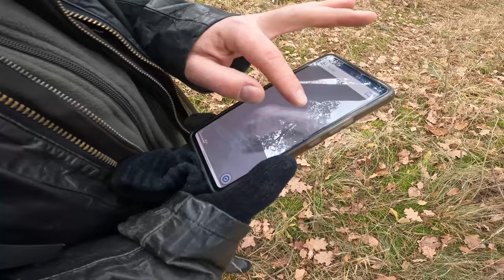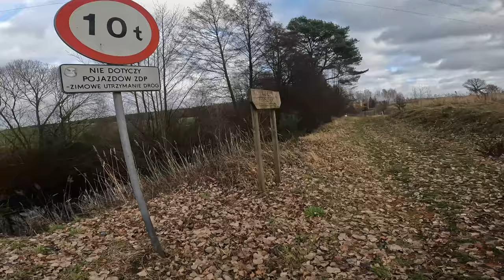TAM MUSIAŁ BYĆ PRĄD - szukamy transformatora - Międzyrzecki Rejon Umocniony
Temat mocno pomijany, a jakże ważny. Każdy obiekt posiadał własne agregaty, zbiorniki paliwa i odrębne/niezależne zasilanie. Ale wyobraźcie sobie, że każdy z panzerwerków jest obsadzony, każdy potrzebuje światła, często ogrzewania, zasilania pomp, nawiewów i urządzeń elektronicznych. Jest wojna, a paliwo jest towarem deficytowym. Ogromne ilości ropy są wypalane bez większego celu - potem uzupełnianie braków i znów zużycie. Transport cysternami? Przenoszenie beczek? To mijało się z celem i było zupełnie nieekonomiczne. Co w takim razie zrobić z zapotrzebowaniem na energię? W okolicach wielu obiektów budowano trafostacje i one zasilały system umocnień w prąd na bieżące potrzeby. Dopiero w wypadku braku energii z zewnątrz uruchamiały się agregaty. Proste prawda? Ale gdzie są takie trafostacje? Na to pytanie sprobujemy odpowiedzieć w czasie tej wyprawy.